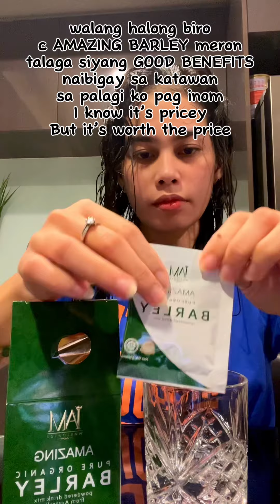Amazing Barley / Liza Gamao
Please read how AMAZING BARLEY gave good benefits to my body.
I bought 3 boxes of AMAZING BARLEY last APRIL 2024 just to give it a try for my bladder and for my body. In my 3 boxes of drinking I can say that thier is a good benefit of drinking Barley, to my bladder I can say that thier is improvement or have a changes ang gaan ng feeling ko, hindi ko feel na mabigat ang tummy ko I don’t feel bloated anymore. this May, i had my period and I noticed that andaming mga buo-buo na mga blood na lumalabas which is not usually naman nangyayari sa mga monthly ko. Kasi dati na wla pang barley mahina lng talaga ang period ko every month unlike ngayon na umiinom ako at lumalabas yung mga buo-buo tsaka loose na yung period. May improvement talaga sya sa body ko meron sya good benefit na ibibigay sayo. And now I am in my 5th boxes of drinking barley. From 3 boxes of order to reorder 6th boxes of barley. This is my testimony as a Legit User of AMAZING BARLEY and it is Proven and Tested to me.
Wala pong mawawala sa gustong mag try na subukan just like me. From my trial to Legit Seller and User of AMAZING BARLEY RIGHT NOW.